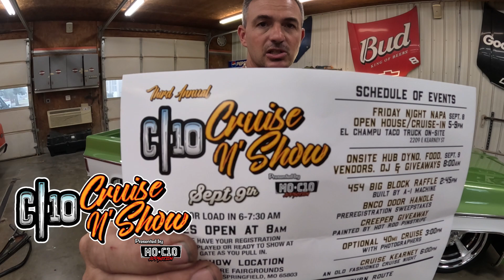GMG C10 gets Brothers One Piece Side Glass UPGRADE before the C10 Cruise n Show in Springfield MO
After 2 years on order, Brothers Truck's Parts (HOLLEY) finally supplies us with their One Piece Side Glass Conversion.  We also prepare the GMG Squarebody for the upcoming C10 Cruise n Show presented by Mo C10 Addiction in Springfield MO on Sept 9 2023.

Brothers Installation Video.